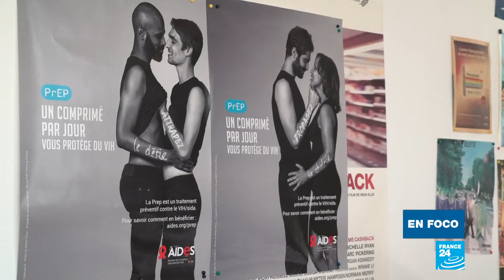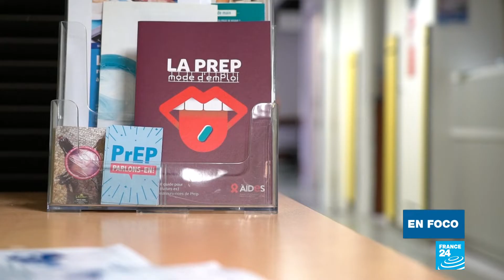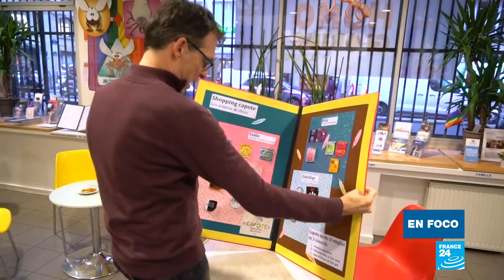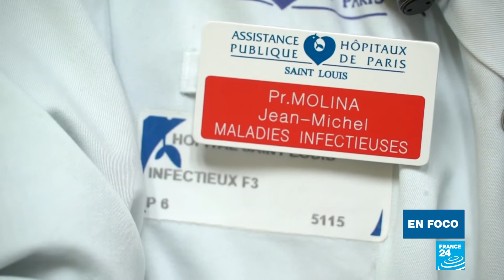La PrEP, solución y problema contra el VIH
Cada 1 de diciembre se conmemora el día mundial de la lucha contra el SIDA, una batalla que aún está lejos de ser ganada. En la actualidad hay cerca de 37 millones de seropositivos en el mundo, en Europa en el año 2017 se contagiaron más de 160.000 personas.